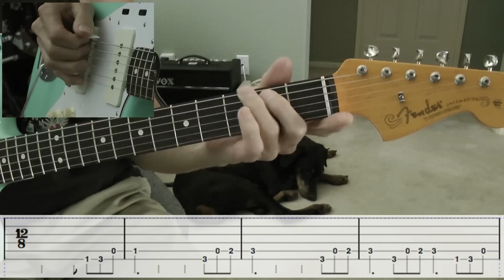Addams Family Theme Song - Guitar With Tabs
Play through of The Addams Family Theme Song with tabs.